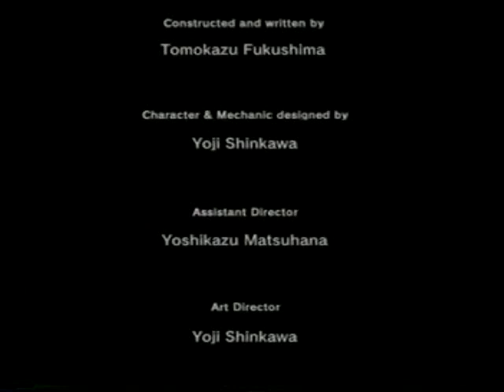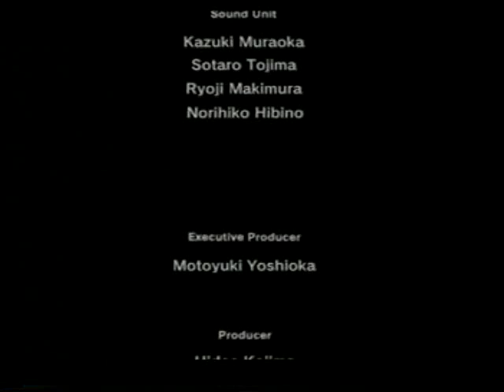Snake Tales A Speedrun 5:25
This is a Speedrun for Snake Tales A on the PS2 Version of MGS2 Substance. The run was recorded over 3 years and so is very outdated. Hope you enjoy.

Adnan Kauser

If you want to know what MGS speedruns I'm up to, if you've got any questions, think you can do better or have any times or scores for MGS you think are good, then join the leaderboard section